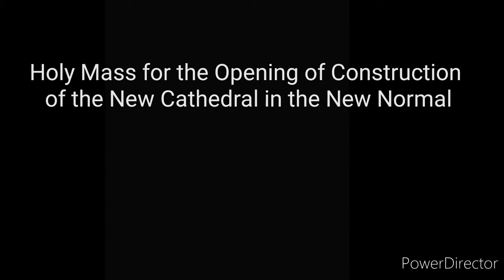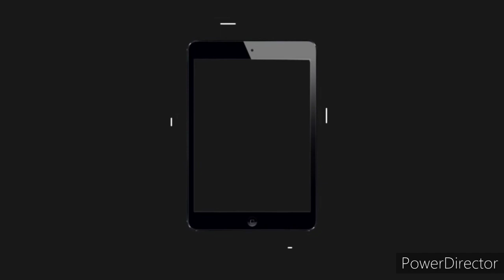Holy Mass at New Cathedral Site